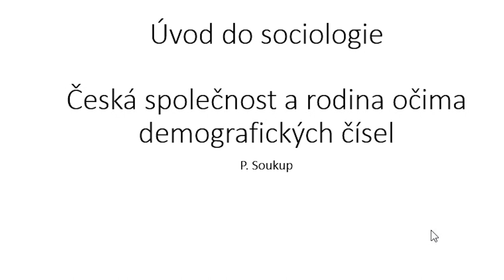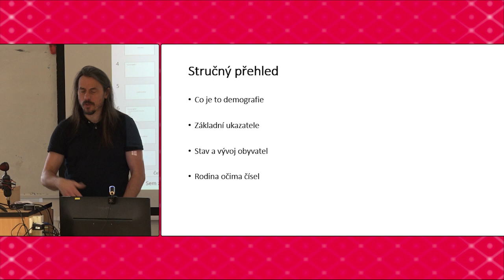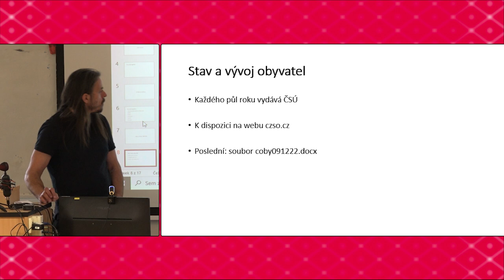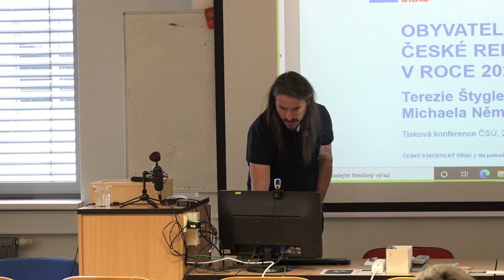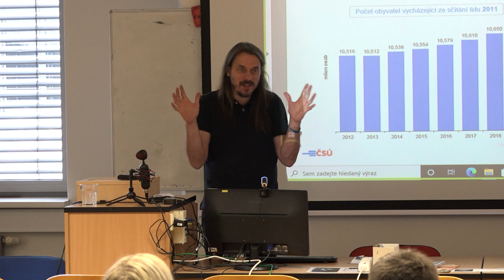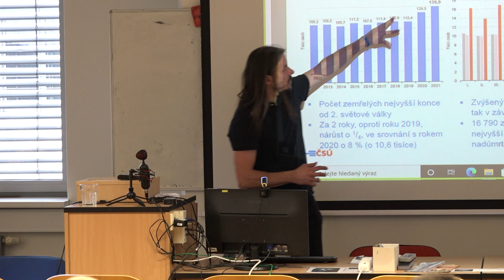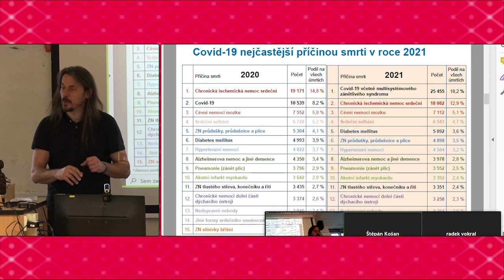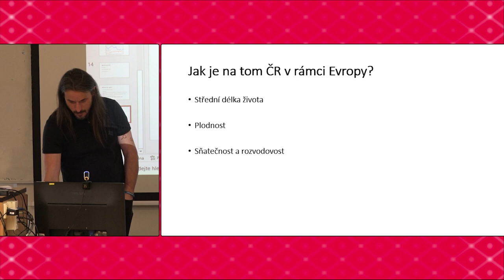Úvod do sociologie - JSB998 - Přednáška 10